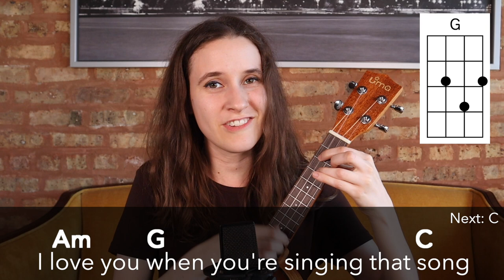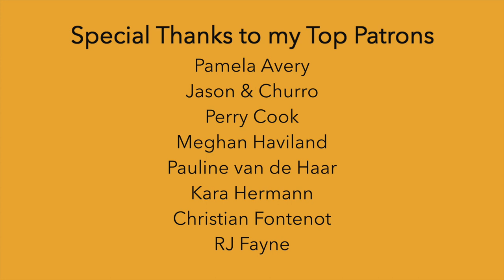Riptide - Vance Joy (Playalong) | Uke Should Know - Day 1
Welcome to the Uke Should Know Challenge!! Today we are learning Riptide by Vance Joy, a classic ukulele song and one you should definitely know!

~SUPPORT~

~EQUIPMENT~

~SOCIAL MEDIA~